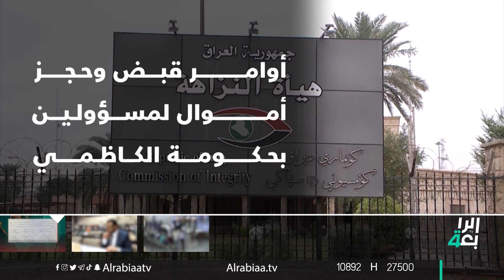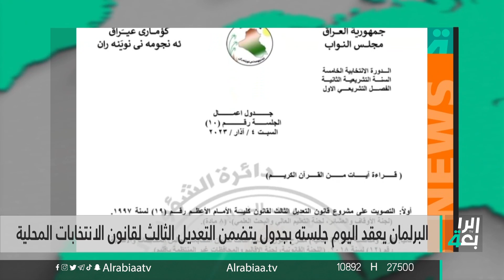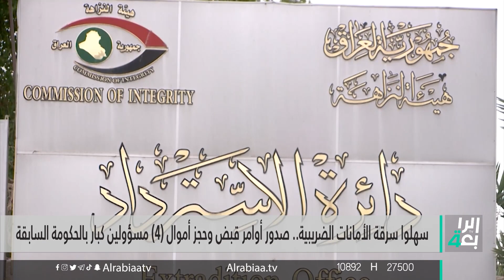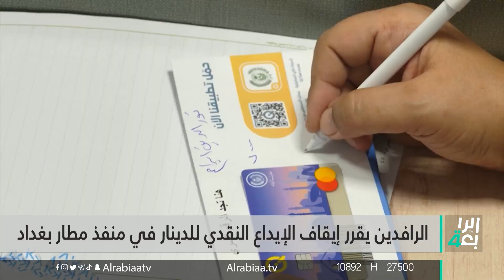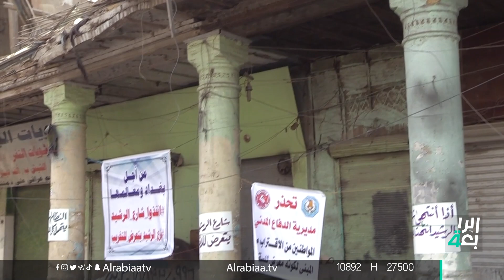نشرة المنتصف مع فاطمة حسين || السوداني يوجه برفع سمة الدخولعن اللبنانيين